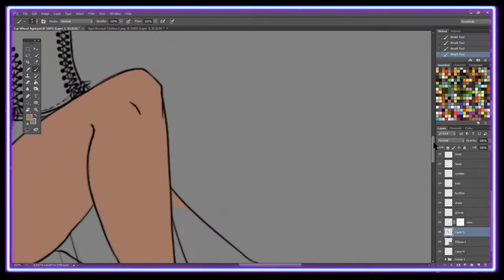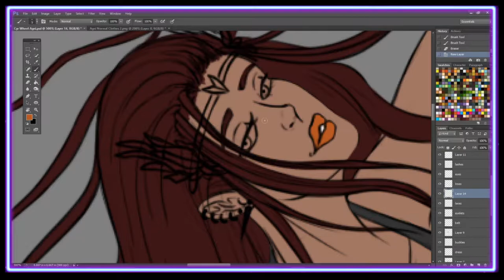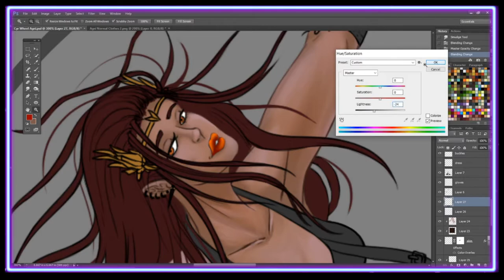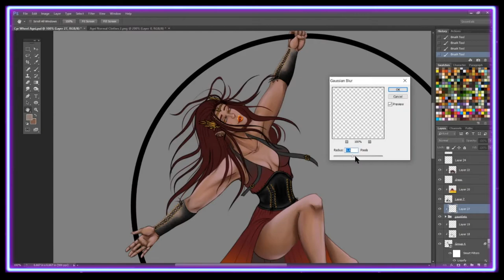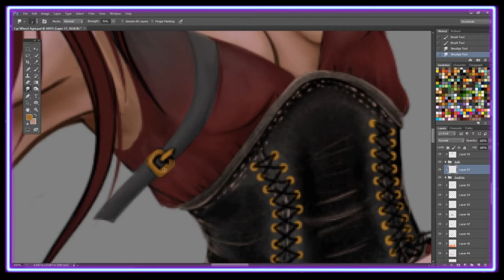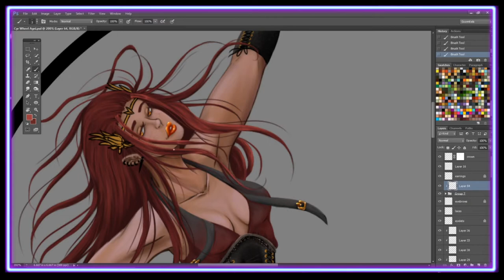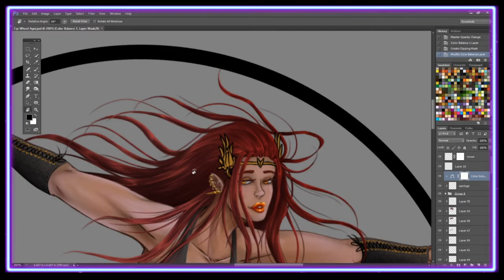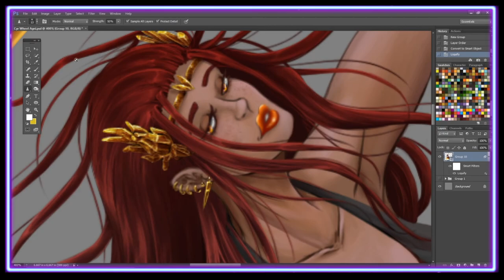Beefcake Princess Speed Paint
It's been so long since I've drawn this character I felt she needed some attention! It took about 1-2 hours to sketch and line this piece but I didn't record it because I figured it would make the video extremely long. As it is, the coloring took approx. 4 hours and even sped up at x16 the video still became rather long. I'm going to see if I can film the background and lighting in a separate video. No promises though!

I have links to my Redbubble, Twitter, and more in my Linktree! Check them out!

Music Credit

I did not create the songs in this video but if you like them here are the credits so you can check out the musicians!

Track: Soundstorm - The Fire [UXN Release]

Mosaic - Playing With Fire

"Fire In My Eyes" by Sirius Beat